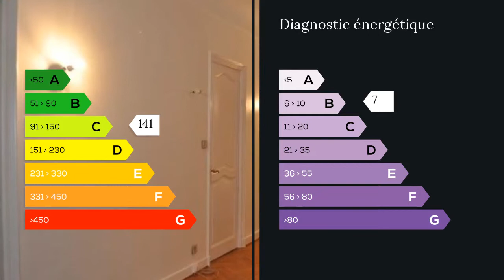A vendre - Maison/villa - Marseille 8eme (13008) - 5 pièces - 250m²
SUPERBE VILLA DE 250 M2 SUR TERRAIN ARBORE DE 550M2 SECTEUR LES HAUTS DE PERIER.
Edifiée sur deux niveaux, elle offre en rez de jardin : un splendide séjour avec cheminée d'une superficie de 71 m2 avec de larges baies vitrées donnant sur une terrasse dominant la piscine.
Une chambre de 14m2, une cuisine entièrement équipée luxe d'une superficie de 21m2 donnant sur une terrasse de 33m2 avec barbecue, grande buanderie, sauna, salle de bains et wc.
A l'étage, un grand hall d'entrée, une magnifique suite parentale de 40 m2 environ avec nombreux placards et sa salle de bains de 11 M2 avec baignoire et douche. La suite donne sur une large véranda Chauffée offrant une vue superbe sur Marseille et surplombant la piscine et le jardin.
2 autres chambres, une salle de bains, un wc.
Piscine chauffée à débordement, terrain de boules, potager, grande cave.
Maison en excellent état bénéficiant de 3 places de parking extérieurs  et possibilité de garer 3 véhicules à l'intérieur de la propriété.
Chauffage pompe à chaleur avec climatisation, alarme périphérique, volets électriques, portail automatique.
Produit très rare dans ce secteur  prisé, au calme absolu et néanmoins proche de toutes les commodités. Pour visites et renseignements ou photos supplémentaires, contactez votre conseiller MAXIHOME Joyce CECCONI AU 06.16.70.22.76

M. Laurent BOULAY Joyce CECCONI 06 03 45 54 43 / 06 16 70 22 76 Agent commercial indépendant du réseau national clairimmo Maxihome N° RSAC : 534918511 - Ville du greffe : RSAC MARSEILLE